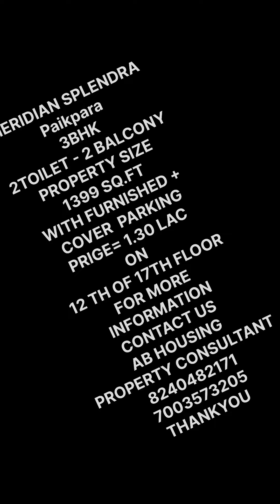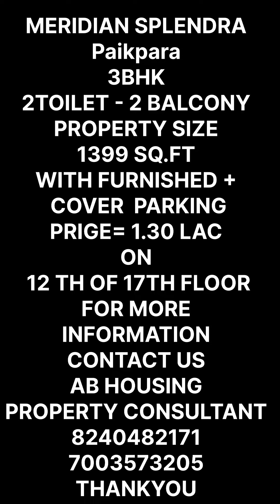3bhk flat sale in Paikpara | Flats near dumdum Metro Kolkata | luxury flat near b t road | trending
3bhk flat sale in Paikpara | Flats near dumdum Metro Kolkata | luxury flat near b t road | trending DUM DUM I PAIKPARA

MERIDIAN SPLENDOR
Paikpara
ЗВНК-3 BEDROOM
2TOILET - 2 BALCONY
PROPERTY SIZE
1399 SQ.FT
WITH FURNISHED +
COVER PARKING
PRIGE= 1.30 cr
ON
12TH OF 17TH FLOOR
FOR
AB HOUSING
PROPERTY CONSULTANT

music
Piano & String
Mark Dee